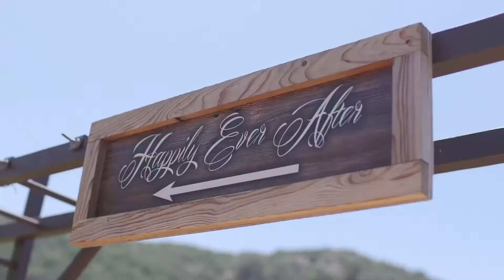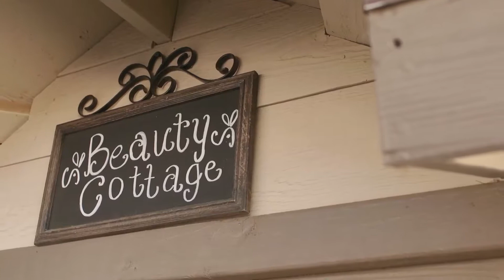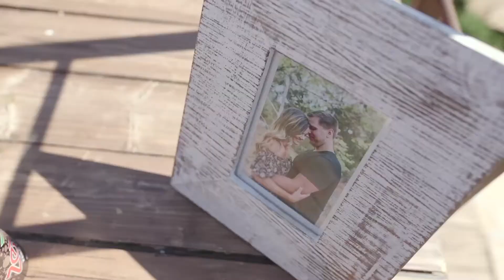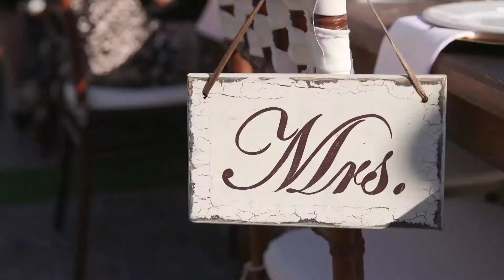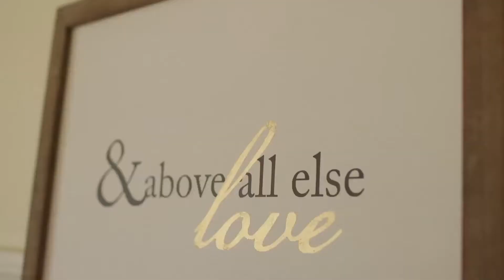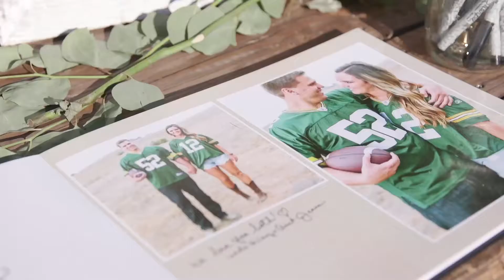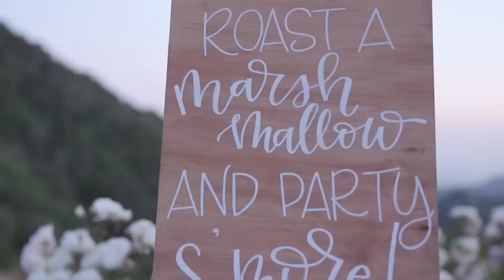Serendipity Gardens Wedding | Jenna Brett, Oak Glen, CA